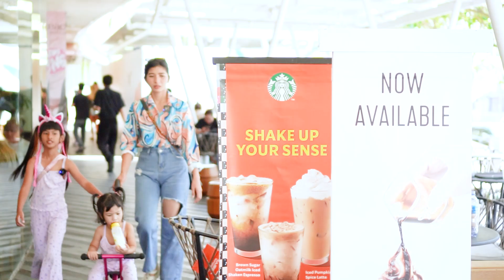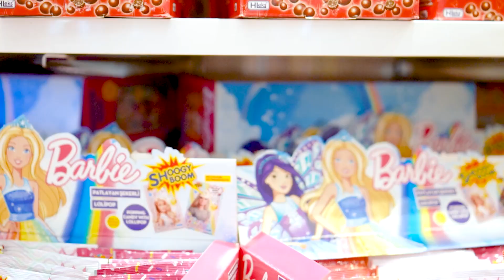SEDIH DOMPET DISTA HILANG!! GAGAL BELANJA DI CANDYLICIUS BALI!??